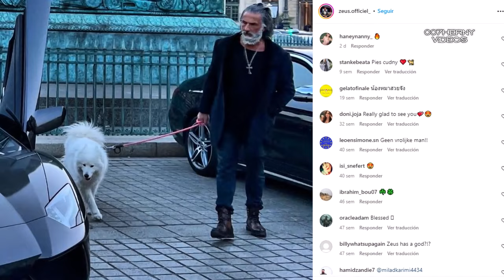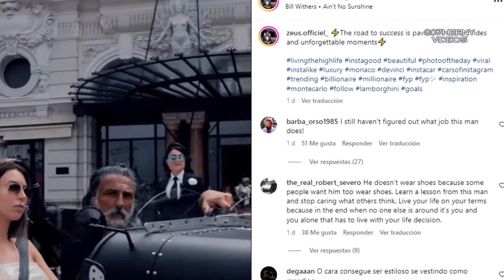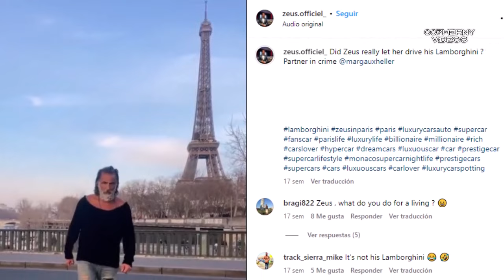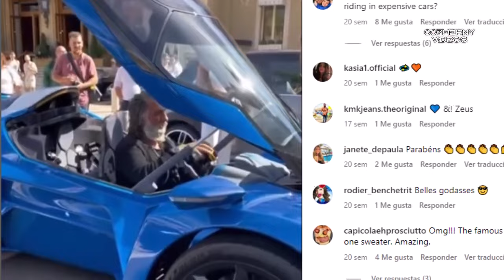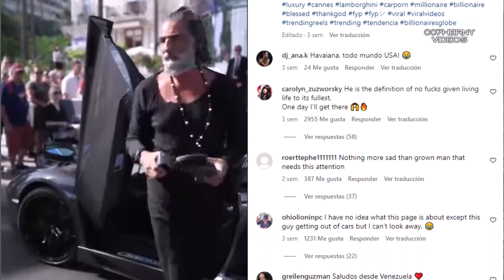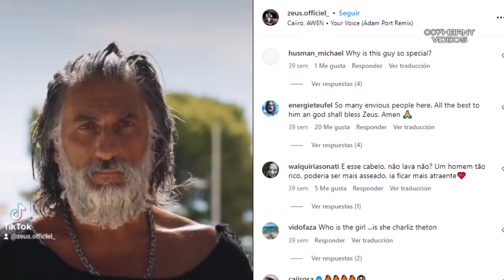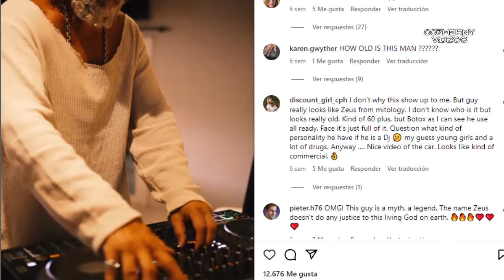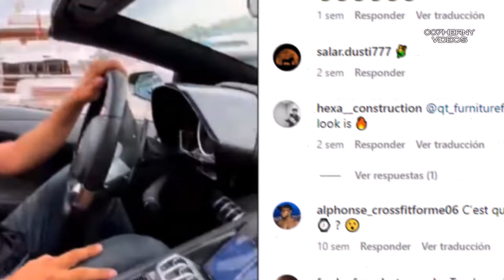ASÍ VIVE ZEUS